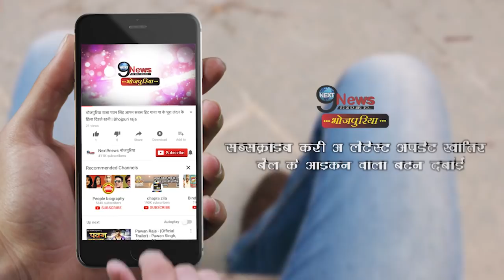Watch Video: इस एक्शन क्वीन से पवन सिंह खा चुके हैं थप्पड़ | Pawan Singh Slap